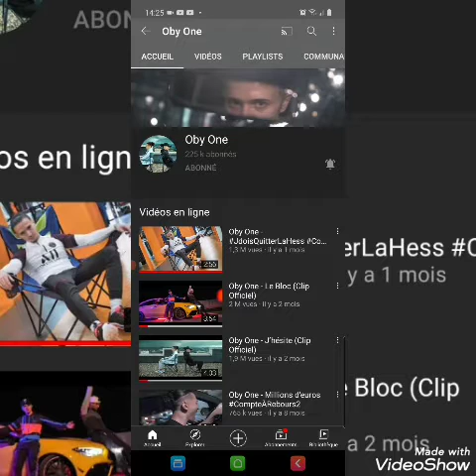Le clip de oby one